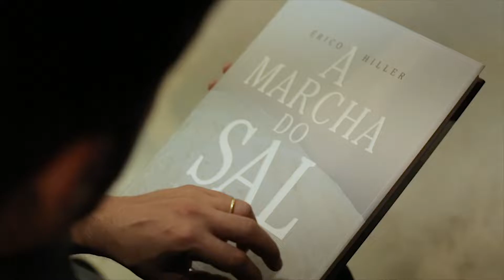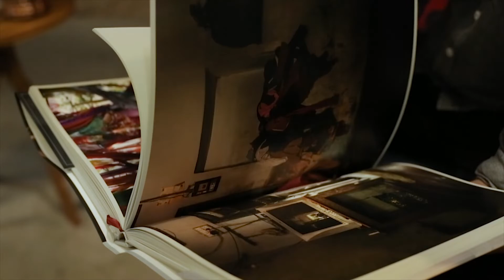Uma experiência única com Realidade Aumentada: A Marcha do Sal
A Marcha do Sal é a jornada de um fotógrafo pela Índia reconstruindo a jornada de Gandhi.

O Livro do fotógrafo Érico Hiller possui um diferencial tecnológico: a experiência de realidade aumentada.

O Alboom AR permite que você viva a experiência de assistir vídeos em Realidade Aumentada surgindo das fotografias do seu álbum, quadros, retratos, pôsteres e muito mais.